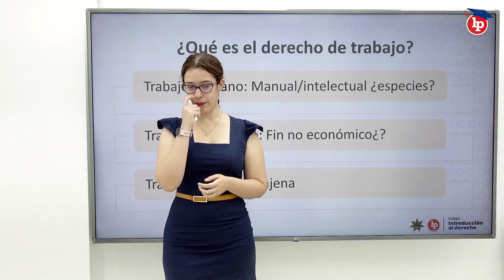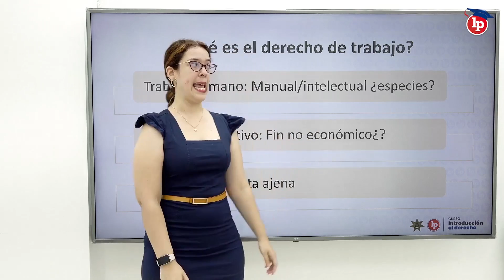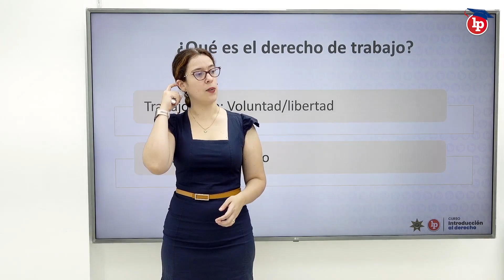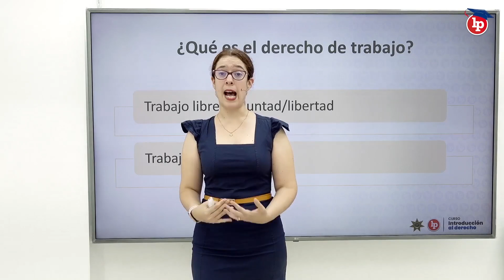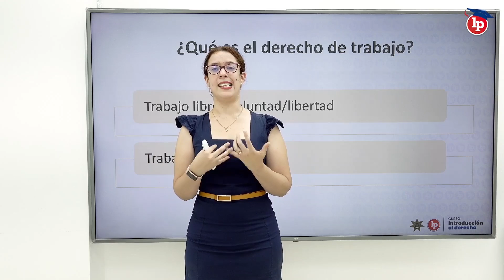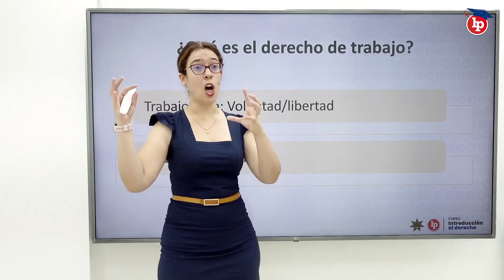Los cinco elementos básicos que configuran el derecho del trabajo, por Diana Seminario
🎓Expositora: Diana Seminario
📌Curso de Introducción al derecho
Inicio 13 de agosto
📚 Un libro gratis hasta el 7 de agosto